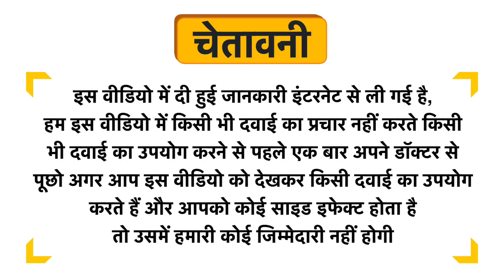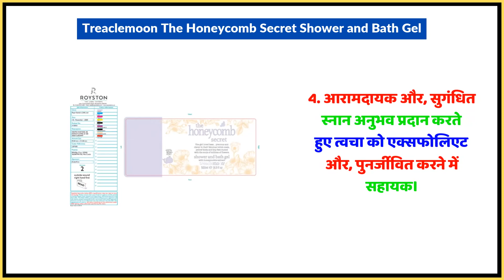Treaclemoon The Honeycomb Secret Shower and Bath Gel Uses in Hindi | Side Effects | Dose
Treaclemoon The Honeycomb Secret Shower and Bath Gel Uses in Hindi | Benefits | Side Effects | Dose